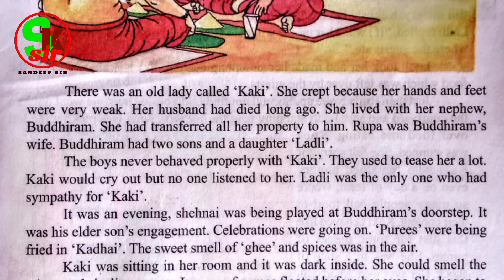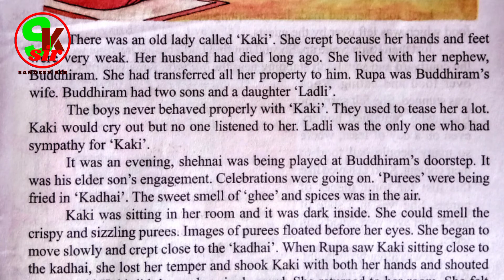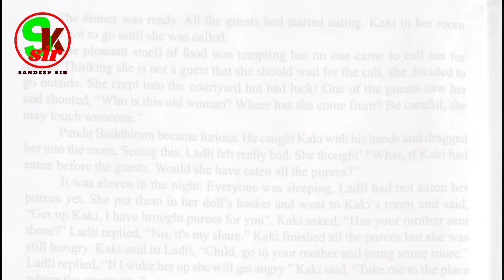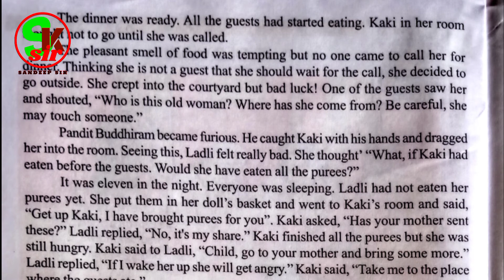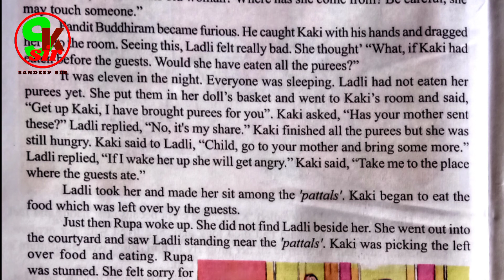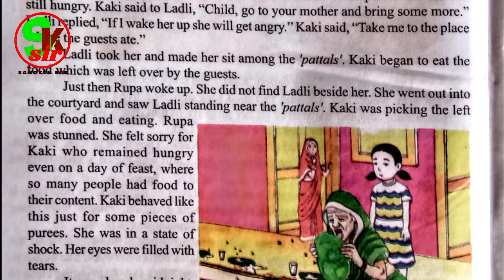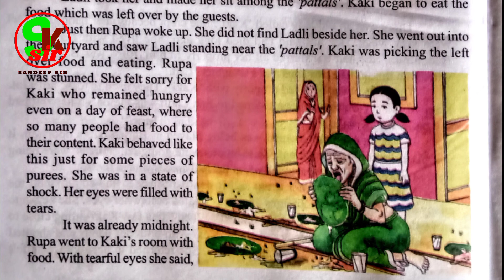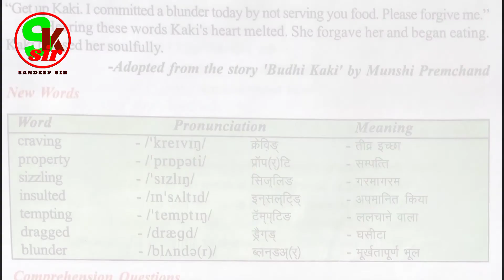The Old Kaki|Lesson-11|Class-8th|UP Board|Hindi translation